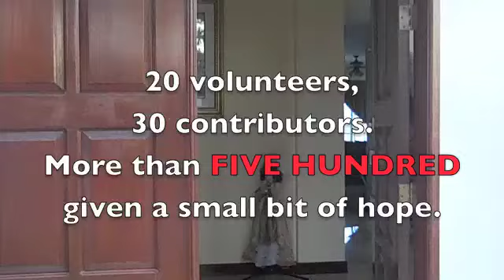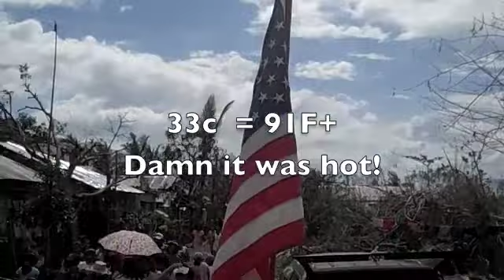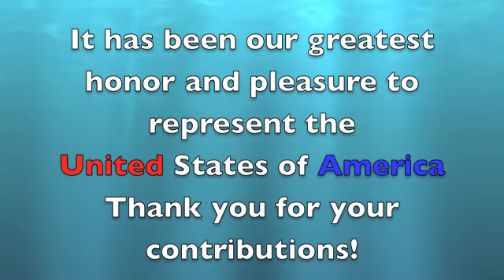Helping hands - Love Train - Yolanda 2013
Helping hands - Love Train